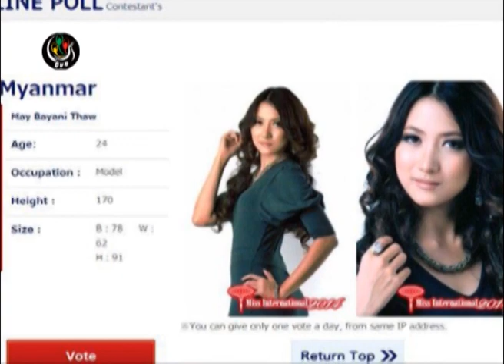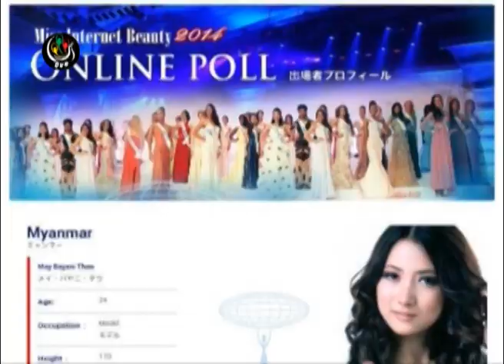DVB -29-10-2014 Miss International Beauty Pageant 2014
DVB TV -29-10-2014 ဂ်ပန္ႏိုင္ငံ တိုက်ိဳျမိဳ႕မွာက်င္းပမယ့္ Miss International Beauty Pageant 2014ျပိဳင္ပြဲမွာ  ျမန္မာႏိုုင္ငံကိုယ္စားျပဳ အလွမယ္ ေမဘရဏီေသာ္က အေကာင္းဆုံးယွဥ္ျပိဳင္သြားမယ္လုိ႔ DVB ကုိေျပာပါတယ္။ ကုိေမာင္ တင္ဆက္။ ရုိက္ကူး ေဇာ္ေဇာ္လွိဳင္။